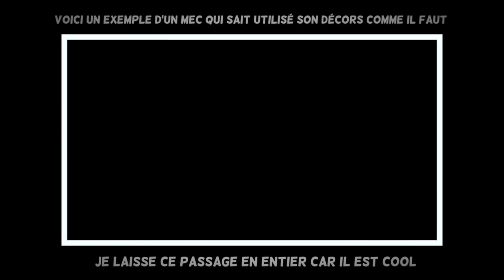Mes Chers Abonnements #56 MisterJday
Salut à tous les amis aujourd'hui on parle d'une chaîne qui fait partie de mon top 5 des chaines les plus stylé du game

Si tu veux des t-shirts cool comme le mien c'est par